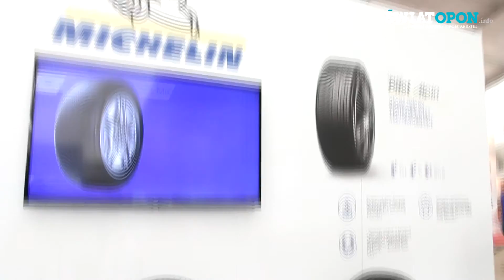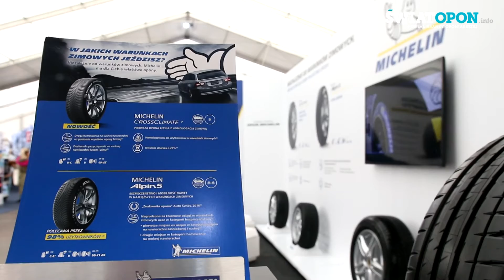Maciej Dreszer o oponach z wyścigów EuroNASCAR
Na targach Inter Cars w Warszawie producent opon Michelin przygotował dla gości niespodziankę. Poza standardową wystawą najciekawszych produktów, firma zaprosiła Macieja Dreszera, kierowcę wyścigowego, który prezentował swój samochodód z udziału w europejskiej edycji NASCAR. Samochód wyposażony jest w opony Michelin, stworzone specjalnie na ten wyścig. Jak działają? Co je wyróżnia? Jakie produkty zaprezentował Michelin w Warszawie? Zapraszamy do obejrzenia naszej relacji filmowej.
Więcej na swiatopon.info